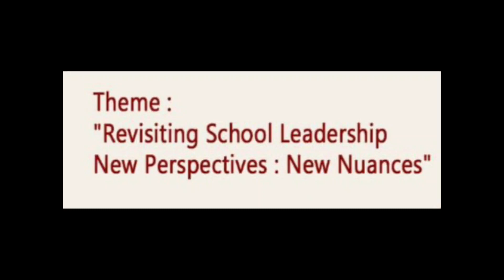Principals' Conference by HDNKS @ NLES Rotary Public School, Adarshnagar, Hubballi.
Principals' Conference was conducted by Hubli-Dharwad North Karnataka Sahodaya (HDNKS) at NLES Rotary Public School, Adarshnagar, Hubballi on 16th Sep 2023.
* Prof. Mathew Ninan, Director of Little Rock Indian School, Brahmavar, Udupi was the resource person. He focused on 'revisiting school leadership and given valuable ideas to enhance the skills of the Principals and Teachers.
* Thank you HDNKS and NLES RPS team for making the event memorable.